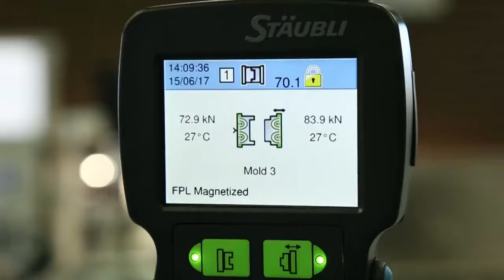SMED - Complete quick mold change process by Stäubli for the Plastics Industry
Mold preheating, temperature control circuits, automatic mold transfer and loading, mold clamping and process automation: Whether you want to reduce mold changeover times, ensure high performance or optimize non-production tasks, Stäubli can provide the full spectrum of solutions to save you time at every stage in the injection molding process and increase your economic efficiency.